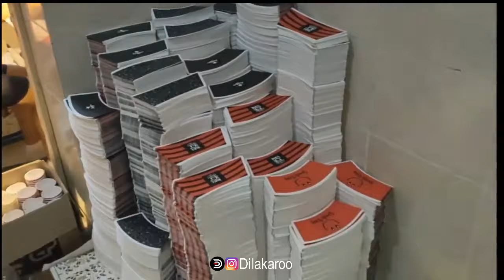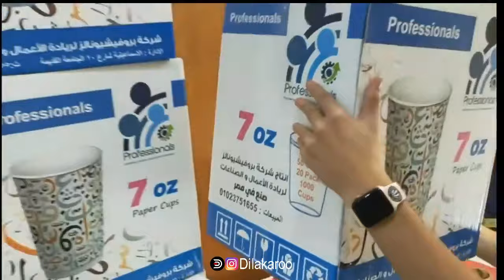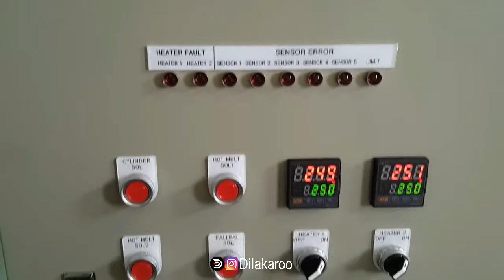مشروع صناعة الأكواب الورقية 2022 | مربح جدا كيف تبدأ، طريقة تصنيع، التكلفة و الأرباح؟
مشروع الطباعة -
- كومبيوتر
- ورق حراري
- برنامج الفوتوشوب
- برنامج اليسترايتور
- برنامج الكوريل دراو
هده هي الاساسيات و الباقي اشياء  ثانوية ...